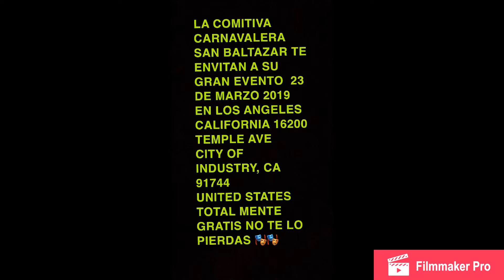Carnaval 2019 San Baltazar Temaxcalac En Los Angeles Ca City Of Industry Hills Expo Center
QUE NO TE LO CUENTEN LA COMITIVA CARNAVALERA SAN BALTAZAR TE ENVITAN A SU GRAN EVENTO  23 DE MARZO 2019 EN LOS ANGELES CALIFORNIA 16200 TEMPLE AVE
UNITED STATES TOTAL MENTE GRATIS NO TE LO PIERDAS 🎭🎭